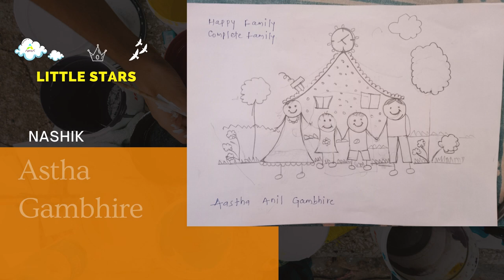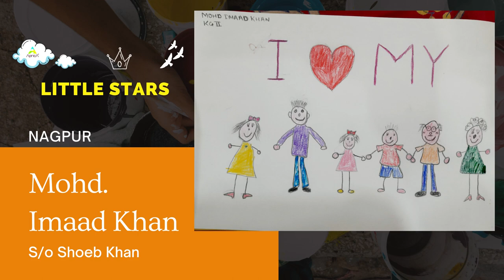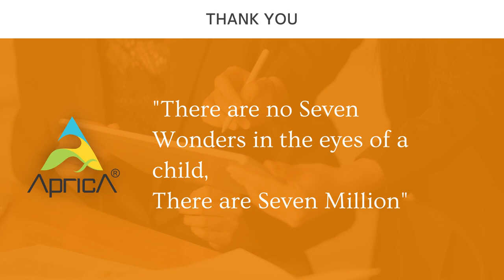Aprica Little Stars: An Art Contest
With the purest heart, curious brain and so much honesty, our little ones have crafted their masterpieces. Have a look at our priceless collection of amazing art.